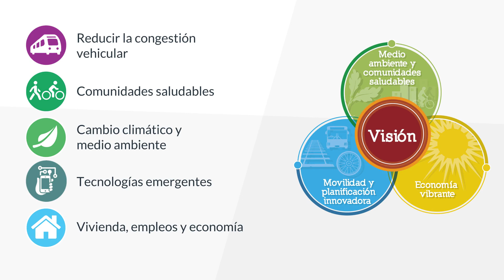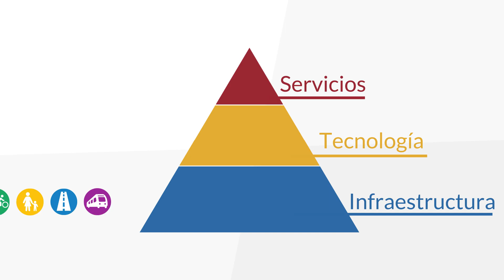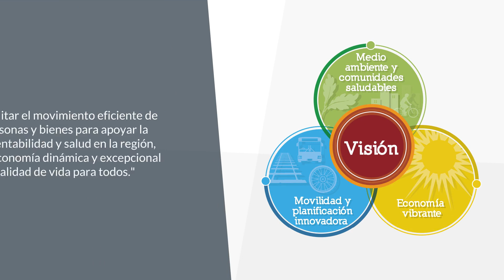¿Qué es una red de transporte?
SANDAG está en proceso de desarrollo de San Diego Forward: El Plan Regional 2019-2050, cuya visión es facilitar el traslado eficiente de personas y bienes para apoyar una región sustentable y saludable, una economía vibrante y una excelente calidad de vida para todos. Posteriormente este año, las redes de transporte preliminares estarán disponibles para revisión y comentarios del público. Las redes –que incluirán una mezcla multimodal de proyectos, tecnología, y programas y servicios– se formulan teniendo en cuenta una variedad de factores, entre ellos, necesidades regionales, tecnologías emergentes, medio ambiente, salud pública y economía.